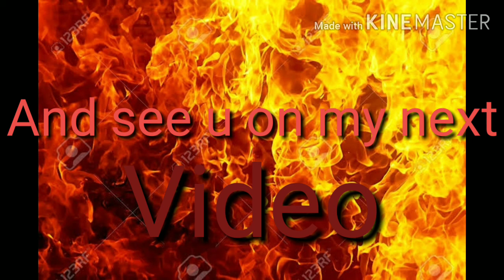My 2nd lampshade project part 1 vlog #6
Angel wings design